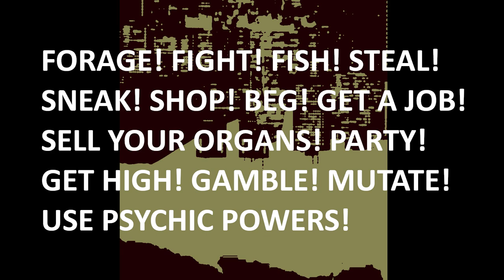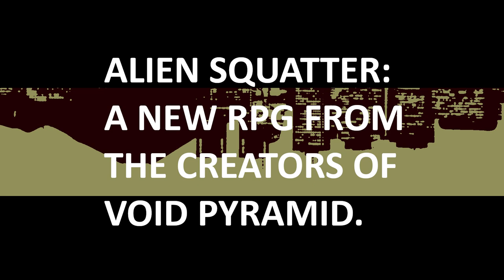Alien Squatter Trailer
You are a homeless extraterrestrial living in a futuristic version of Japan. Humans are nearly extinct and Earth is a cesspool of pollution, urban decay, and economic inequality. Struggle to survive in this new style of RPG.